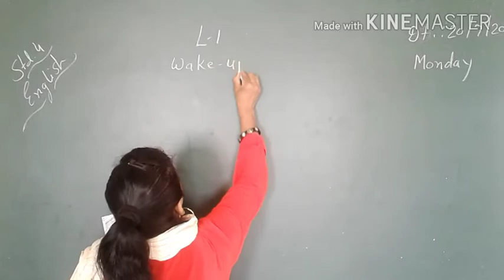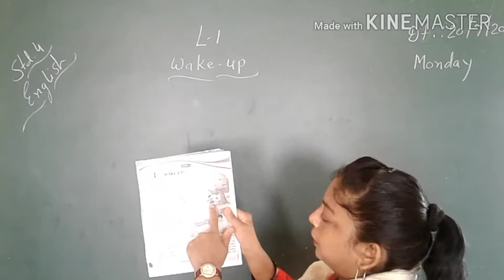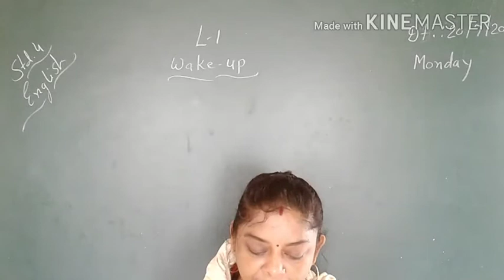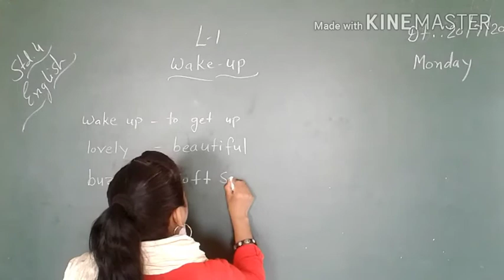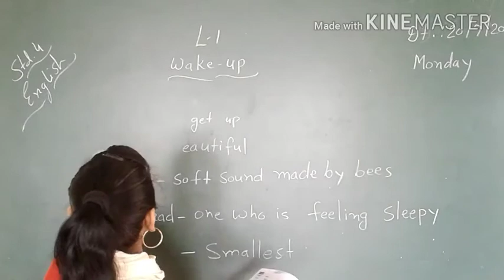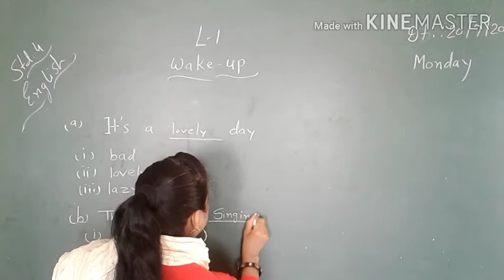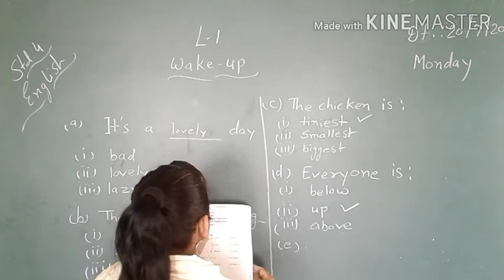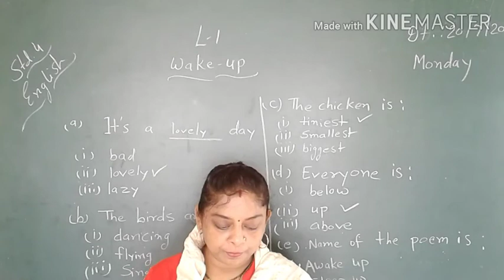CLASS 4 SUBJECT ENGLISH CHAPTER 1 WAKE UP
EDUCATIONAL CHANNEL
CLASS 4
SUBJECT ENGLISH
CHAPTER 1 WAKE UP

ADMISSION OPEN